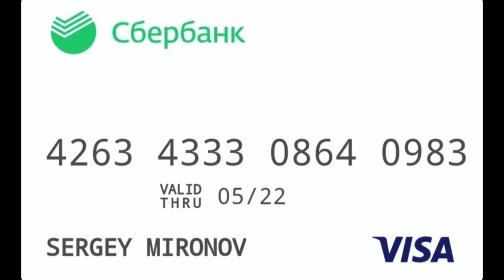ВЫЗОВ КОВАЛЕНКО НА БОЙ! СПАРРИНГ: ГРАЧИК - СТЕПАН ТАЙСОН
Святослав Коваленко жёстко ответил Степану "Железному Тайсону" в комментариях на его годовое отсутствие связанное с травмой. Луковников вызывает Коваленко на бой! Грачик Саакян проводит тренировку и спарринг со Степой. Варлуш показывает свой новый тюнингованный мотоцикл Yamaha xv 1700 warrior, который он купил себе в качестве подарка на свой собственный День Рождения. Жибер в шоке ... Ну а Рафаэль с канала "Слезы Сатоши" даёт свой прогноз на криптовалюту Мина Протокол.